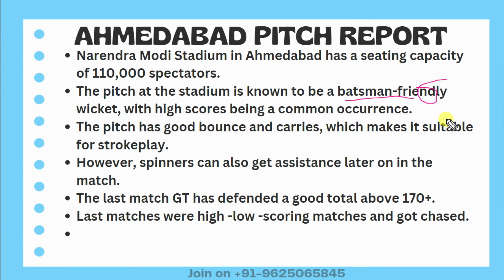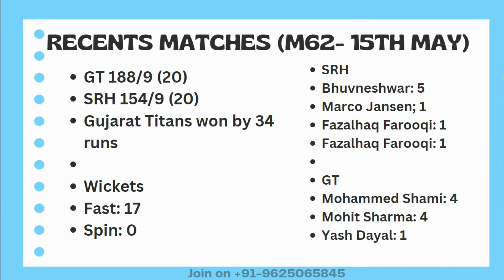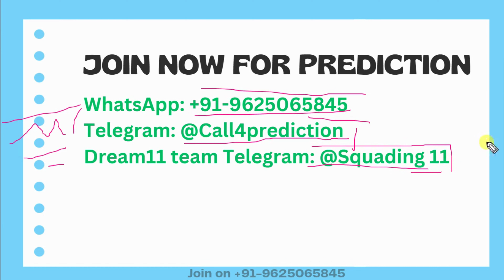Ahmedabad stadium pitch report |Modi stadium ahmedabad pitch report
Narendra Modi Stadium Ahmedabad pitch report| IPL 2023 Pitch Report

Narendra Modi Stadium Ahmedabad latest updates
Narendra Modi Stadium Ahmedabad renovation latest updates
IPL 2023 All Matches Full Schedule
IPL 2023 All Teams Confirm Squad
Narendra Modi Stadium Ahmedabad Pitch Report
Ahmedabad pitch report

Narendra Modi Stadium Ahmedabad ready to host IPL
Narendra Modi Stadium Ahmedabad IPL T20 Series
Narendra Modi Stadium Ahmedabad Preparations are in final touch
ahmedabad pitch report
narendra modi stadium light show